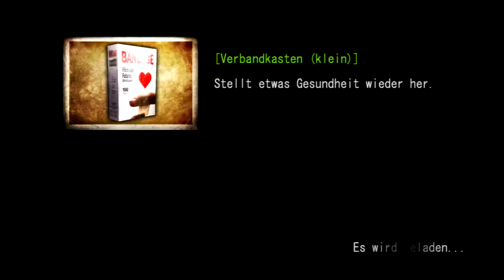Let's Play Deadly Premonition Directors Cut Part 21: Besuch bei Mr. Stewart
✒ Informationen zum Spiel:

▪ Titel: Deadly Premonition The Directors Cut
▪ Entwickler: Swery
▪ Publisher: Rising Star Games
▪ System: Playstation 3
▪ Gerne: Survival Horror
▪ Deutschland Release: 26 April 2013